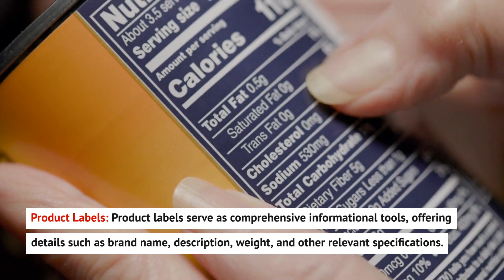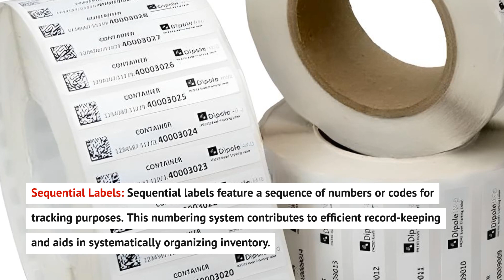Warehousing and Distribution Labels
Delve into the intricate world of warehouse organization with our latest YouTube video! 📦 Discover the crucial role of distribution labels in maintaining efficient operations within warehouses. These labels serve as the backbone of streamlined processes, guiding the journey of goods from receipt to dispatch.

Join us as we unravel the intricacies of distribution labels, exploring their diverse types, unique advantages, and best practices for implementation in warehouse environments. From conveying vital information about products to aiding in easy identification, categorization, and location, these labels are indispensable tools for optimizing warehouse efficiency.

Stay updated with the latest trends and techniques in the industry!